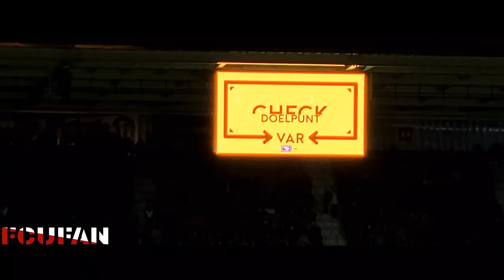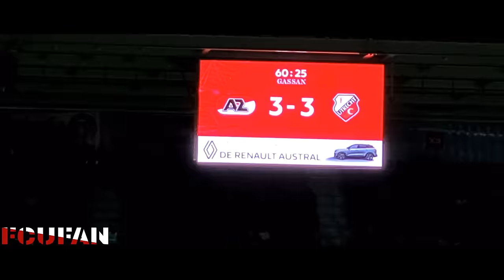[FCUFAN] AZ-FC Utrecht | Awayday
'Reclame voor het voetbal', klinkt het in de persruimte van het AFAS Stadion over deze memorabele wedstrijd. 'Smullen', dat woord valt ook. 'Spektakelstuk.' Het zijn allemaal termen die passen bij één van de meest doelpuntrijke wedstrijden van de laatste tijd.

Wat hebben FC Utrecht en AZ er vanavond een voetbalshow van gemaakt!

En bij zo'n dijk van een pot horen natuurlijk ook karakteristieken. Als het over AZ - FC Utrecht zal gaan, in de toekomst, dan kan het niet anders of het gaat ook over die ene wedstrijd van zaterdag 28 januari 2023. En dan gaat het ook over hattrick-helden Tasos Douvikas en Vangelis Pavlidis, en over alle andere spelers die er mede voor zorgden dat dit buitengewone duel in 5-5 eindigde.

AZ - FC Utrecht 5-5 (3-3)
12. Tasos Douvikas 0-1
16. Tasos Douvikas 0-2
20. Maxim Dekker 1-2
30. Vangelis Pavlidis 2-2
34. Vangelis Pavlidis 3-2
40. Nick Viergever 3-3
65. Tasos Douvikas 3-4
70. Mees de Wit 4-4
78. Vangelis Pavlidis 5-4
80. Sander van de Streek 5-5

Gele kaarten: Nick Viergever (FC Utrecht).

Toeschouwers: 16.765.

Scheidsrechter: Edwin van de Graaf.

Opstelling AZ:
Mathew Ryan; Yukinari Sugawara, Pantelis Hatzidiakos, Maxim Dekker (44. Zinho Vanheusden), Milos Kerkez (60. Mees de Wit); Tijjani Reijnders, Jordy Clasie, Djordje Mihailovic (60. Yusuf Barasi); Jens Odgaard (89. Myron van Brederode), Vangelis Pavlidis, Jesper Karlsson.

Opstelling FC Utrecht:
Vasilis Barkas; Sean Klaiber (84. Hidde ter Avest), Mike van der Hoorn, Modibo Sagnan, Nick Viergever; Can Bozdogan, Jens Toornstra, Sander van de Streek; Taylor Booth, Tasos Douvikas, Othmane Boussaid (80. Derensili Sanches Fernandes).